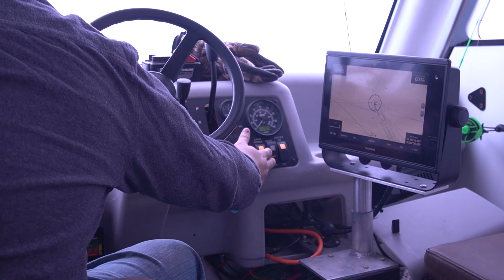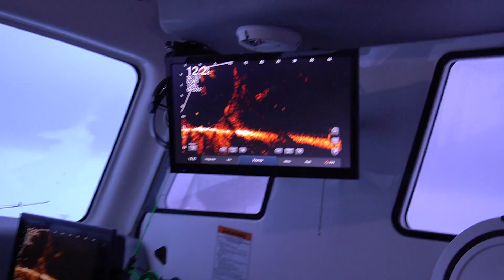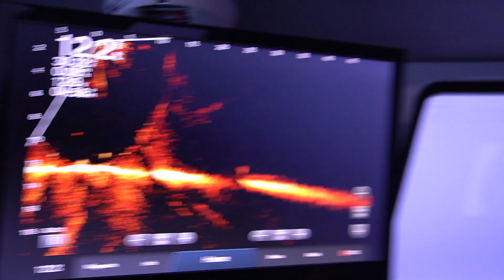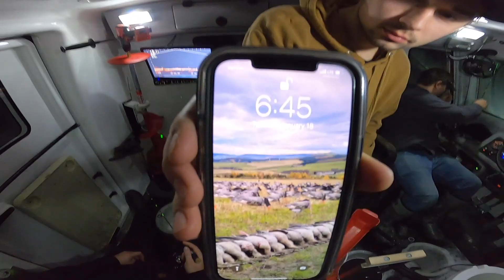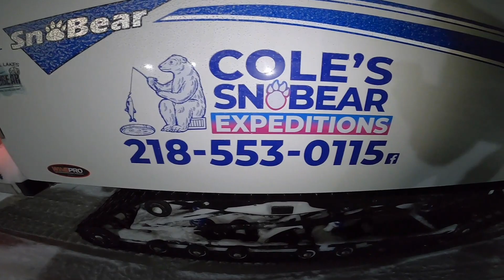Ice Fishing HUGE CRAPPIES In A SNOBEAR!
Adam and I decide to swing by West Winds resort for some food on our way home from Lake Of The Woods. We end up meeting up with Cole and he takes us out for a good evening of fishing in the Snobear!